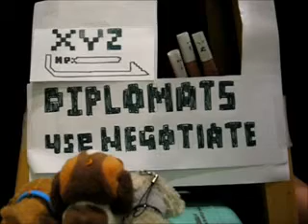XYZ Affair (Poké)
XYZ Affair... in the Pokémon world.